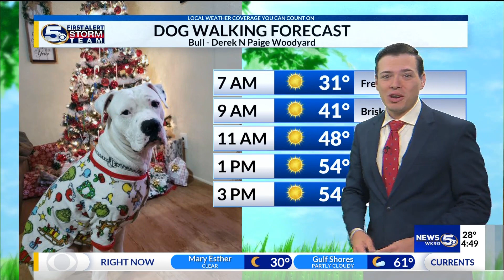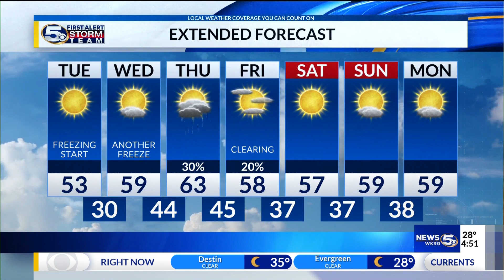5 AM Tuesday Forecast: Freezing Morning, Cool Afternoon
5 AM Tuesday Forecast: Freezing Morning, Cool Afternoon